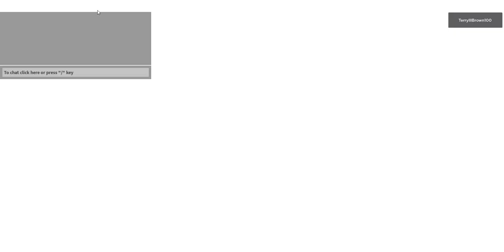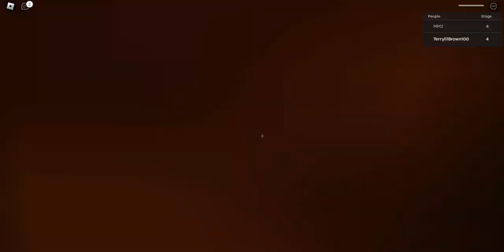Pyrite Adventure Part [00]